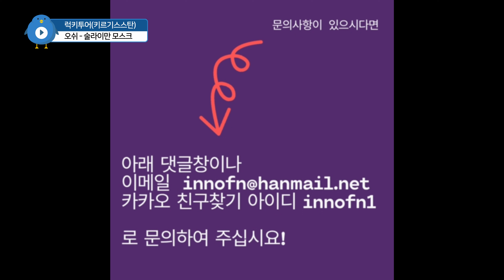[키르기스스탄](오쉬) 술라이만 모스크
2012년에 문을 연 모스크로 키르기스스탄 오쉬에서 가장 인기있고 많은 신도들로부터 사랑받는 모스크입니다.